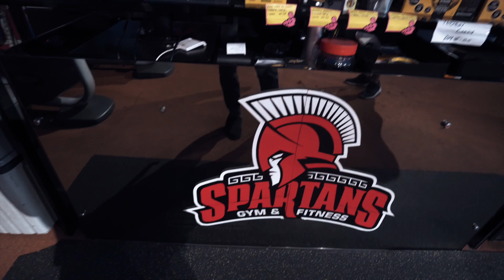⭐ PLANK CHALLENGE - NAK TERBERAK! KORANG BOLEH KE??? (VLOG176) ²130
Follow me on other social media platforms!

MY GEAR!

TRIPOD / STRAP
The Best

BEST GADGET!